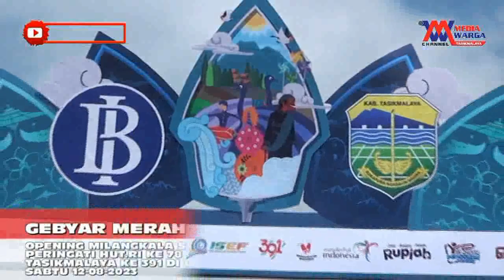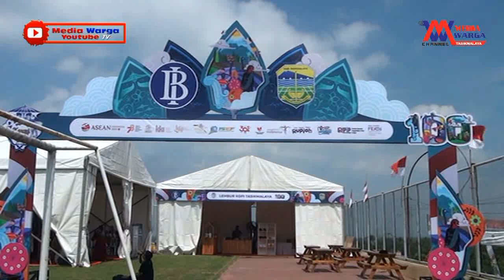OPENING GEBYAR MERAH PUTIH CISAYONG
MILANGKALA SATU ABAD CISAYONG GEBYAR MERAH PUTIH CISAYONG NANJUNG